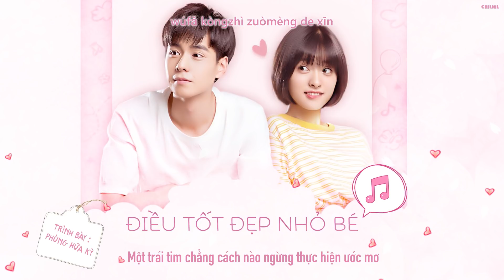[Vietsub] Điều tốt đẹp nhỏ bé - Phùng Hứa Kỳ [ 馮佳琪 - 小美好] OST Gửi Thời Đẹp Đẽ Đơn Thuần Của Chúng Ta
Giang Thần của chúng taaaaaaaaaaaaaaa =)))
Ca khúc : Điều tốt đẹp nhỏ bé - Nhạc phim Gửi Thời Đẹp Đẽ Đơn Thuần Của Chúng Ta
Trình bày : Phùng Hứa Kỳ
Trans : Huyền Dino
Timer : Bảo Ni
Des + Encode : ChilSmile
網劇《致我們單純的小美好》插曲
馮佳琪 - 小美好
作詞：楊凱伊
作曲：解男
編曲：解男